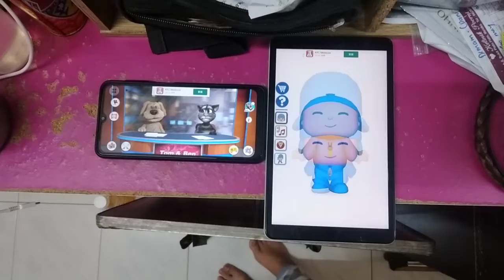Talking News & Talking Pocoyo Echo 4516